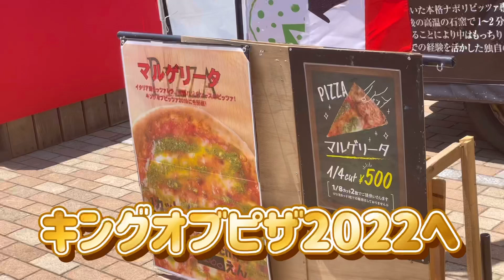群馬県前橋市キングオブピザ2022へちょこっと行ってみた。